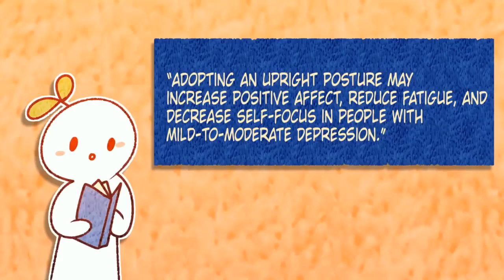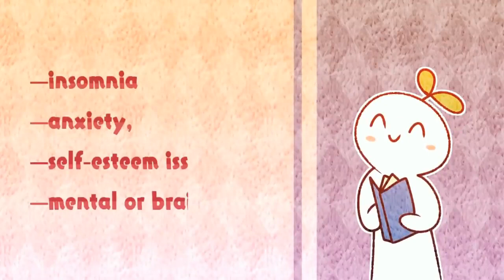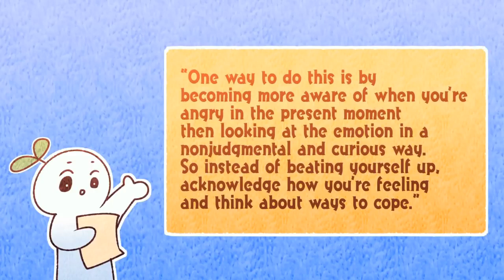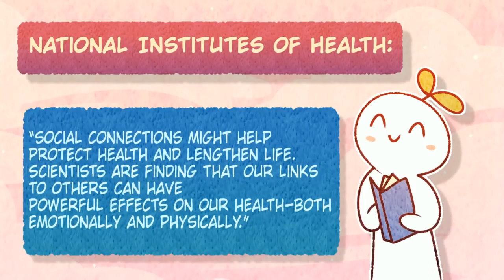Emotional Health Series: 10 Good Habits for Emotional Well being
Here are a few mental health tips that boost your emotional well-being.
At times, we can often forget to give our mental health the attention it deserves. Some of our actions may be too mentally draining, such as holding onto toxic relationships or pushing ourselves too hard with school or work. It can be a good idea to step back and take a look at our behaviors and habits and ask ourselves the question: do I possess healthy habits? Or negative ones? I’m sure we all have negative habits, but now it’s time to start incorporating some mentally beneficial behaviors into our routines in hopes we can develop a new habit - a good one this time.